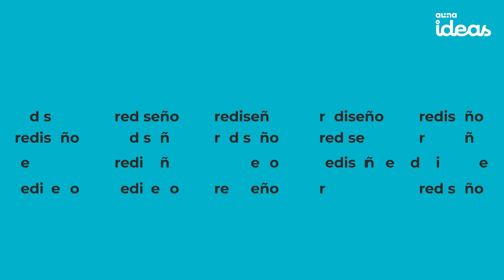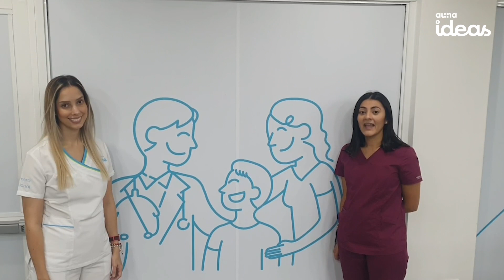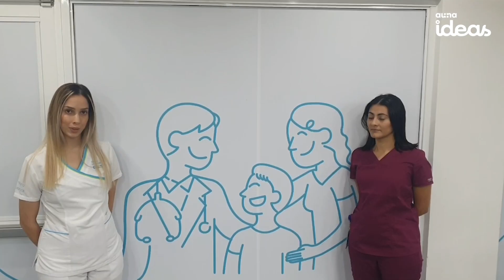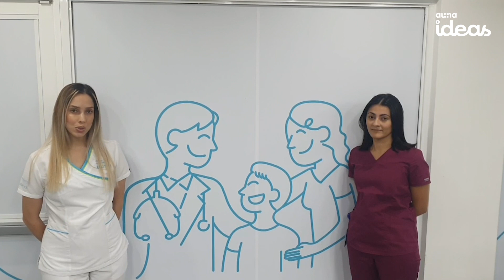Caso de Éxito - Aceleradora Auna Ideas 2021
Si desea participar de la Convocatoria de Aceleración Auna Ideas 2022 diríjase a